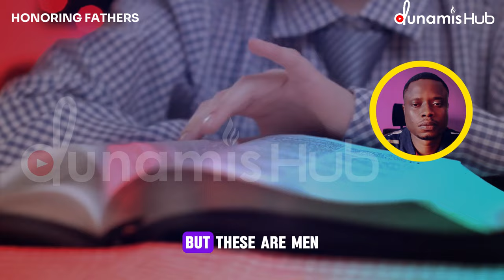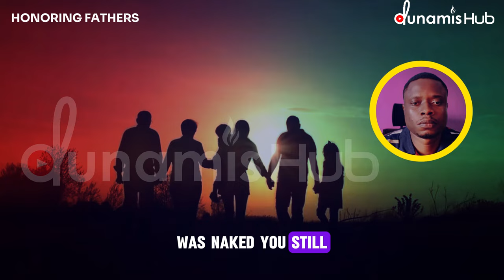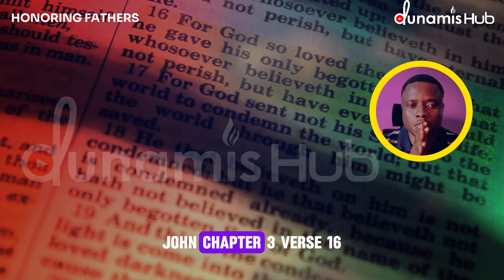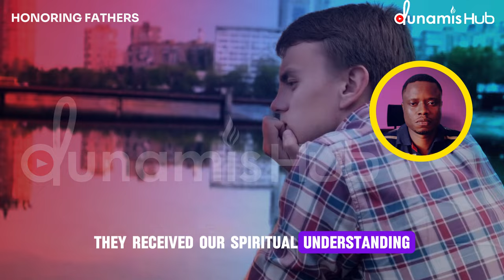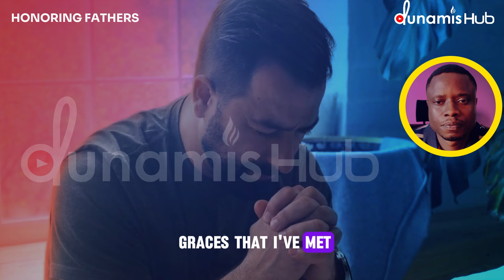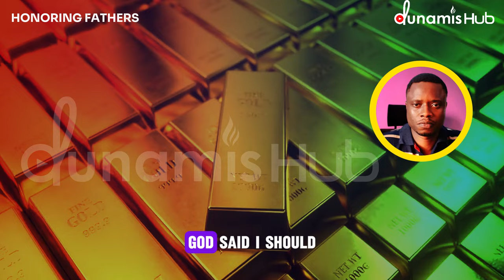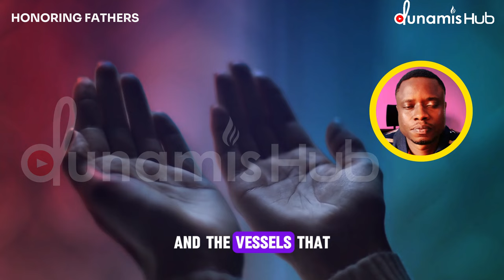THE ADVICE NO ONE GAVE YOU BEFORE ( YOUNG MINISTERS PAUSE & LISTEN)